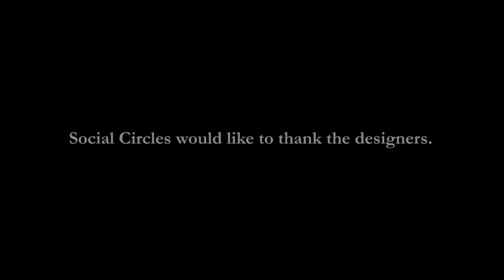Dubai Fashion Week 2010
Watch Clare and the City reporting from Dubai Fashion Week 10, she gives you a backstage look at the designers, fashion shows and much more.